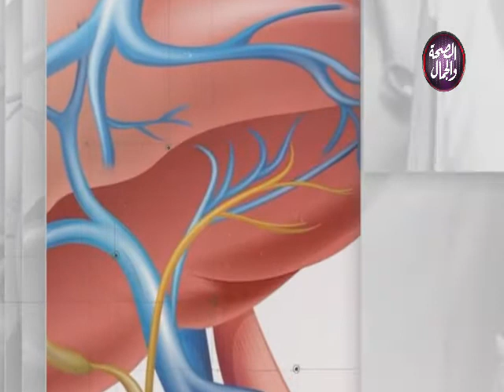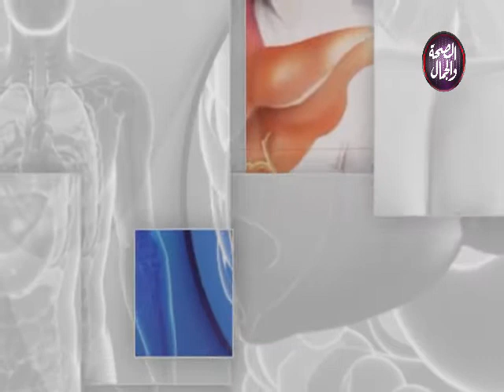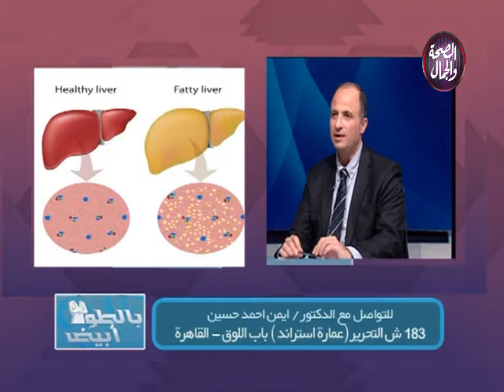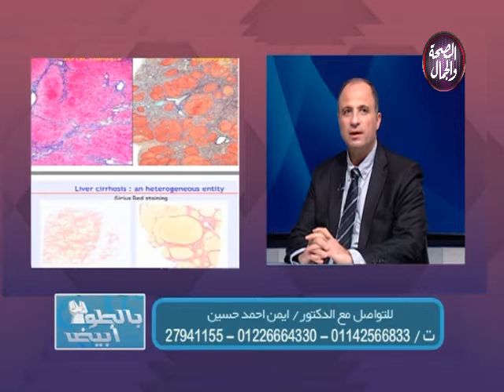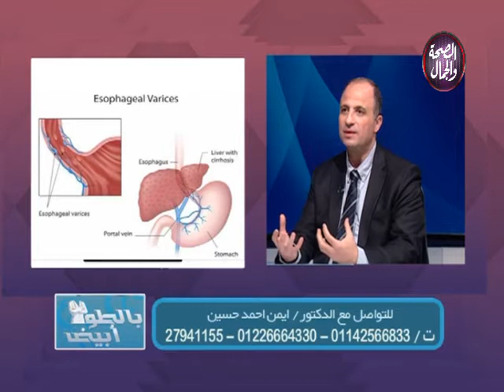بالطو أبيض | الكبد الدهنى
تقديم : سلوى الجوهرى
فى ضيافتها  أيمن أحمد حسين .. استشارى الامراض الباطنية والكبد